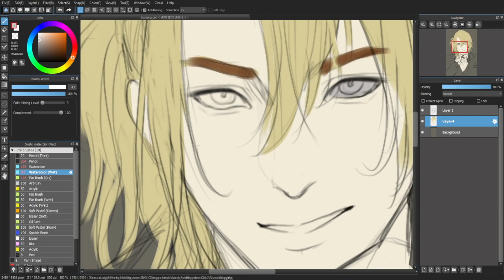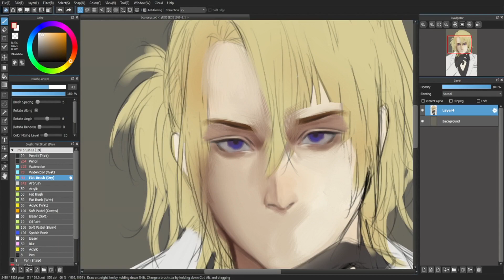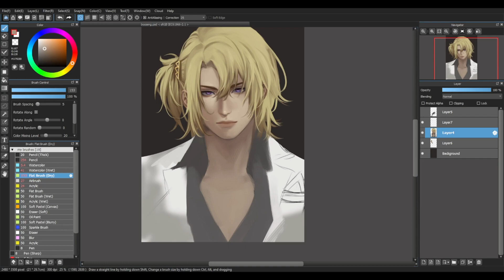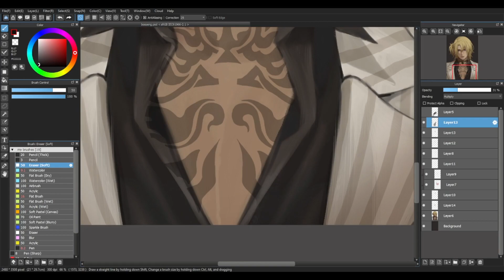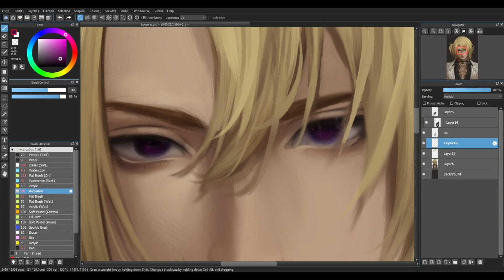【SPEEDPAINT】 Luca Kaneshiro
Y'all didn't expect me to dive into the vtuber rabbithole huh?
I've been watching a lot of vtubers lately as it was keeps me sane during this semester qwq

SOCIAL HANDLES
Edited: CapCut on readme 7Pro
Audio editor: n/a
App: Procreate and Medibang Paint Pro
Graphic Tablet: iPad 7th gen and Huion H610X